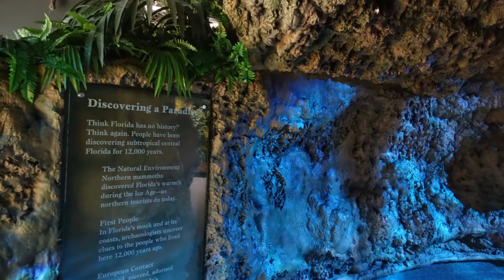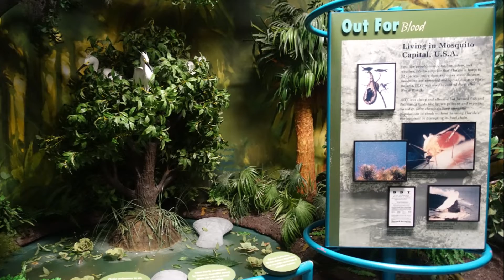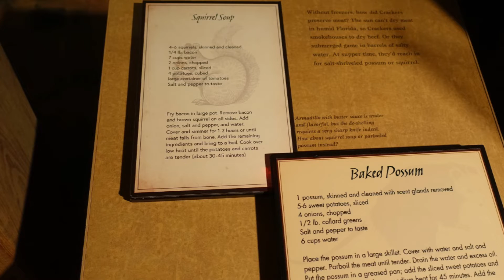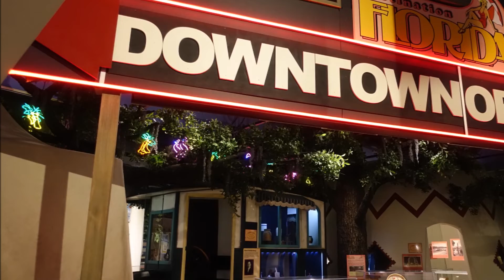Orlando Downtown & Church Street Station (Picture & Movie)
Hallo
Orlando gehört zu Florida wie Wien zu Österreich.
Am meisten wird Orlando mit Disney in Verbindung gebracht.
Das Orlando aber eine Business City ist geht leider unter.
Aber Orlando hat auch noch anderes zu bieten wie zum Beispiel die Church Street Station die am Abend für viel Unterhaltung sorgt oder das Historic Museum wo man viel erfährt über die Geschichte der Gegend.
Es gibt aber auch einiges anderes zu entdecken.
Seht selbst und viel Spaß beim schauen

Hi there
Orlando belongs to Florida like Vienna to Austria.
Orlando is most associated with Disney.
The fact that Orlando is a business city is unfortunately going under.
But Orlando also has other things to offer, such as the Church Street Station, which provides plenty of entertainment in the evening, or the Historic Museum, where you can learn a lot about the history of the area.
But there is also a lot else to discover.
See for yourself and have fun watching

Sony RX100III